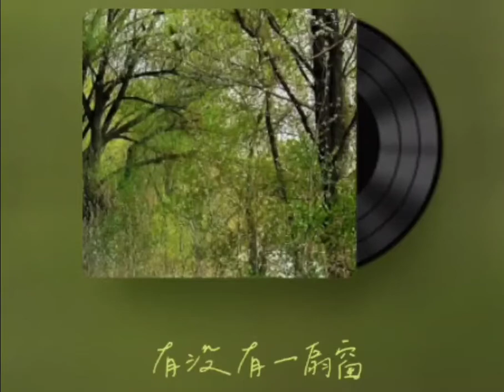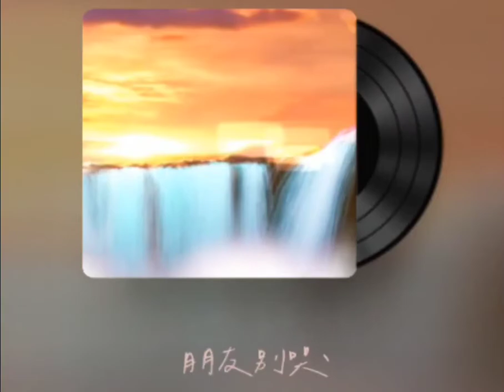《朋友别哭》吕方 翻唱: 峥峥 (Cover by Zhengzheng)